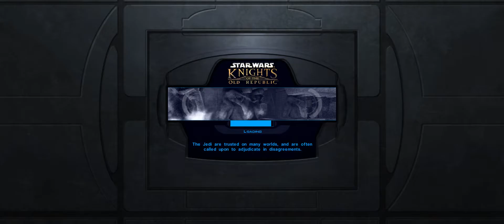Let's Play Knights of the Old Republic (KOTOR) ep. 35 (Widescreen - Modded)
The0ldBat plays Knights of the Old Republic.

I appreciate every time you click "Like" on my videos. Thanks for helping my channel to grow! :D
Welcome to this KOTOR Let's Play. Please, no spoilers! You never know if someone haven't seen/played this, so do take care when commenting. Thank you! :)

My name is Vivi and I'm aiming for a roleplay mindset and will try not to comment too much out of character, atleast not while in conversations and cinematics.
Although I will probably be stopping and commenting while enjoying the scenery, be it a beautiful sunset or something else that catches my eye.

About HD and the cinematics. I've had to disable movies to be able to run this game at all.
Unfortunately, that means all the cinematics are gone as well. The .bik extensions in the game folder was then converted to mp4 and added later in the editing prosess. They're not as good as the rest of the playthrough. I hope you can enjoy my Let's Play anyway.

*Four thousand years before
the rise of the Galactic
Empire, the Republic verges
on collapse. DARTH MALAK,
last surviving apprentice of
the DARK LORD REVAN, has
unleashed an invincible
Sith armada upon an
unsuspecting galaxy.

Crushing all resistance,
Malak's war of conquest
has left the Jedi Order
scattered and vulnerable
as countless Knights fall in
battle, and many more
swear allegiance to the new
Sith Master.

In the skies above the Outer
Rim world of Taris, a Jedi
battle fleet engages the
forces of Darth Malak in a
desperate effort to halt the
Sith's galactic domination…*

Star Wars: Knights of the Old Republic is a role-playing video game developed by BioWare and published by LucasArts.
Written by Drew Karpyshyn, the soundtrack for the game was composed by Jeremy Soule.
Developer(s)  BioWare
                                   Aspyr (OS X/IOS/Android)
Publisher(s)  LucasArts
Director(s)  Casey Hudson
Producer(s)  Casey Hudson
Designer(s)  James Ohlen
Programmer(s)  David Falkner
Writer(s)                   Drew Karpyshyn
Composer(s)  Jeremy Soule
Series                   Star Wars: Knights of the Old Republic